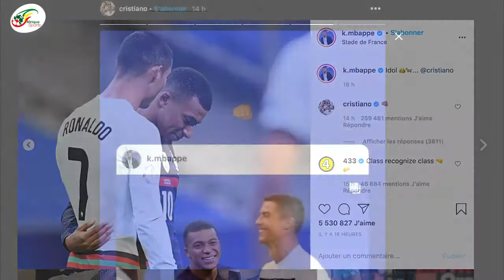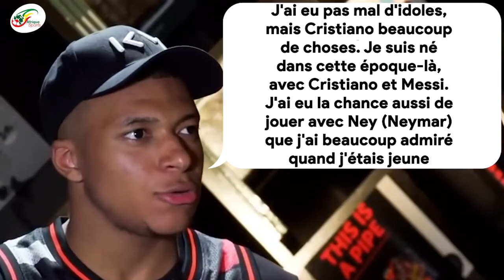Cristiano Ronaldo et Kylian Mbappé, retrouvailles très complices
christiano ronaldo et kylian mbappe retrouvailles tres complice.
merçi